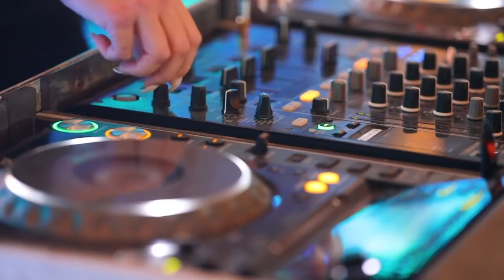Extravagant Egyptian Wedding In Cairo!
Bringing the outdoors in with a golden twist for this wedding in Cairo.  Magical and fun moments captured on the video, press play and enjoy some epic egyptian wedding vibes ( P.S : belly dancer included !!)
▪︎Photography: Parazar
▪︎Planner : Dalia Mansour
▪︎Singer : Ramy Ayach